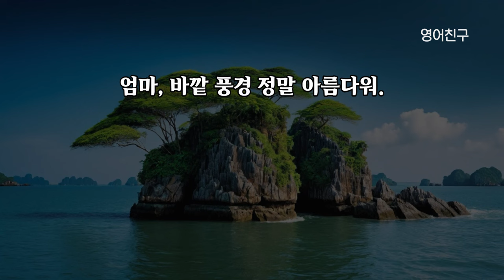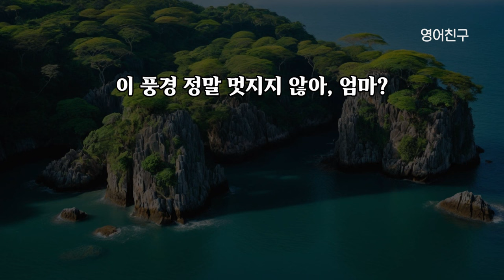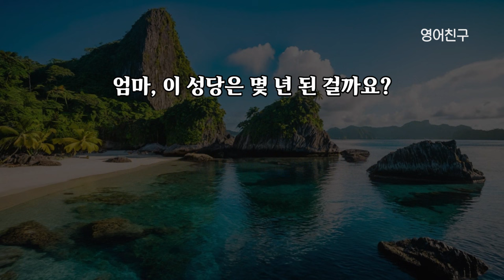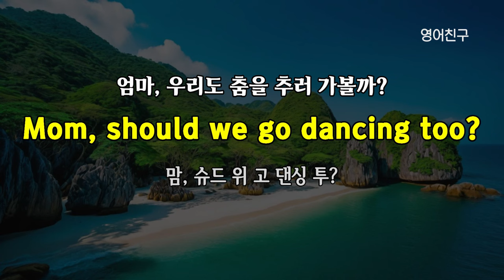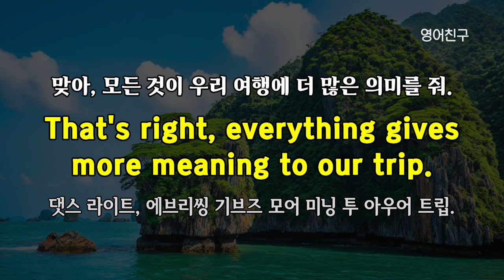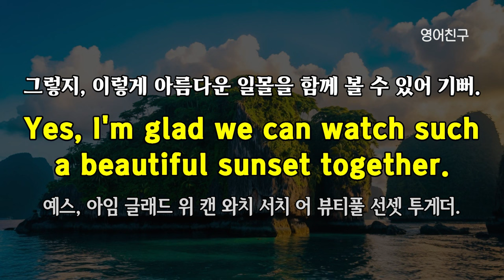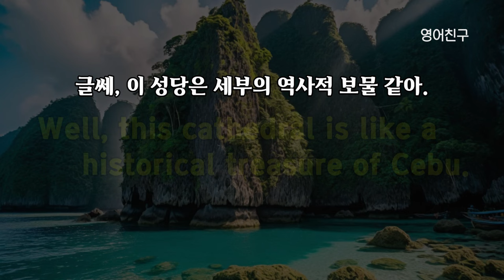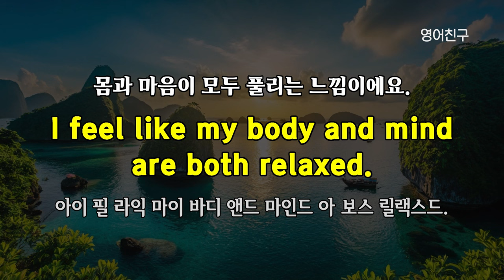#297 엄마와 21살 딸의 여행중 대화 트레이닝 | 리스닝 훈련